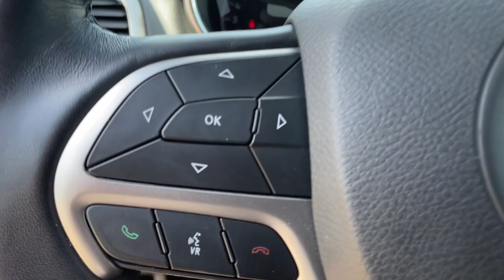2020 Jeep Grand Cherokee Milford, Mendon, Worcester, Framingham MA, Providence, RI D12722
Bright White Clearcoat Used 2020 Jeep Grand Cherokee available near me in Milford, Massachusetts at Imperial CDJR. Servicing the Mendon, Worcester, Framingham MA, Providence, RI area.
2020 Jeep Grand Cherokee Limited - Stock#: D12722 - VIN#: 1C4RJFBG2LC226724

Imperial CDJR
18 Uxbridge Rd

Recent Arrival! Cruise Control, Power Windows, Power Locks, Steering Wheels Radio Controls, Aluminum Wheels. Bright White Clearcoat 2020 Jeep Grand Cherokee Limited 4D Sport Utility Limited 4WD 8-Speed AutomaticbrbrbrClean CARFAX. CARFAX One-Owner. 3.6L V6 24V VVT Odometer is 14642 miles below market average!brbrMORE ABOUT US: Imperial Cars Purchase With Confidence: 1) Free Car Fax Vehicle History Report available for all our vehicles online. 2) Our vehicles are Imperial Certified and go through a rigorous Multi-Point vehicle inspection. 3) Bottom line pricing. 4) 5-Day or 200 Mile Vehicle Exchange Program for your total confidence. If you are not happy with it bring it back within 5 days or 200 miles and we'll give you a credit of your full purchase price toward the purchase of another vehicle. (Excludes Renewed for You vehicles.)brbrPrice does not include tax, title, registration, documentation fee or other applicable state and local fees. Price includes Imperial trade assistance bonus of $1,000 for qualifying retailable trades with less than 10 years of use from original in service date. MENTION PROMO CODE: INTERNET1 to receive advertised promotional price, In order to qualify for promotional price, vehicle of interest must be paid in full and take same day delivery from dealer stock. Please call or email our phone and internet teams for the most up to date information on pricing and discounts. Buy for Price cannot be combined with any other discounts or promotions and is subject to change based on current market value at any time without any notice, customer must mention promo code in order to qualify for internet special discount. The information contained herein is deemed reliable but not guaranteed, dealer not responsible for any misprint involving the price or description of any vehicle, it's the sole responsibility of buyers to physically inspect and verify such information prior to purchasing. Transparency is our goal. NO WHOLESALERS OR DEALERS! Some of our Pre-Owned vehicles may be subject to unrepaired safety recalls. Check for a vehicle's unrepaired recalls by VIN